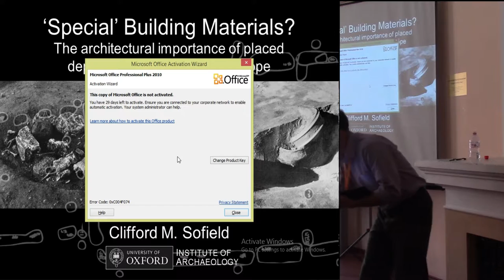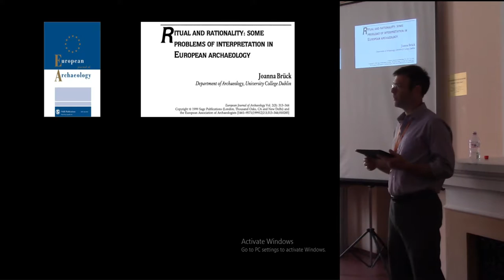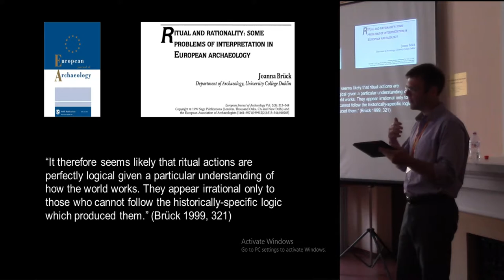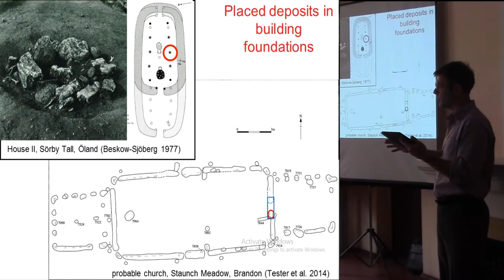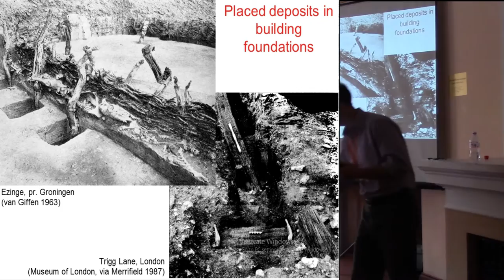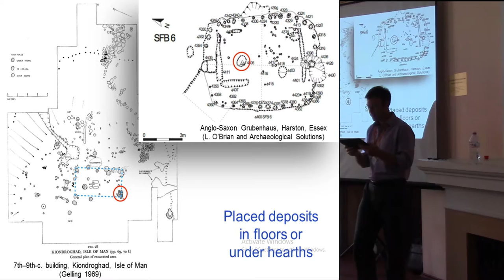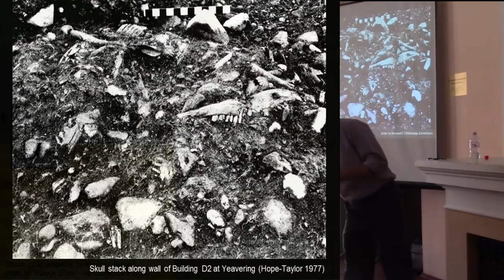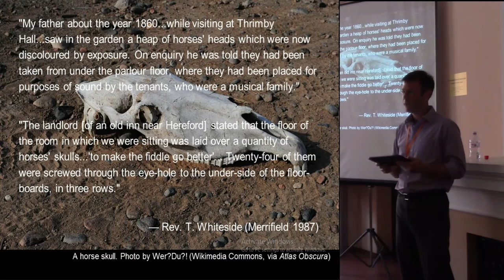Special building materials? The architectural importance of placed deposits in early medieval Europe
Deliberate burials of animals, vessels, and other artefacts are persistent (if rare) discoveries in and around buildings throughout early medieval Europe. Sometimes called ‘foundation deposits’, such discoveries have traditionally been interpreted intuitively as blessings upon a new home, charms to ward off evil, or offerings to a supernatural power. Recent research has preferred to view these deliberately ‘placed’ deposits as traces of household practices, intended to achieve practical domestic results. This paper proposes that placed deposits can be partly understood as a kind of building material widely used throughout early medieval Europe, with specific examples drawn from southern Scandinavia, Germany, the Netherlands, England, Ireland, and Iceland. The main focus will be on two widespread patterns: the placement of objects under hearths or floors, and the burial of material (especially animal remains) in doorways. The paper will argue that such deposits should be viewed not as accessories to a selfsufficient, completed structure, but as integral components of the building’s architecture, without which its ability to function as a building would be seriously, even fatally, compromised. The paper will close with a brief consideration of how objects deposited in buildings at their demolition may have been cornerstones of an ‘architecture’ of destruction.
Author - Dr. Sofield, Clifford, University of Oxford, Oxford, United Kingdom (Presenting author)